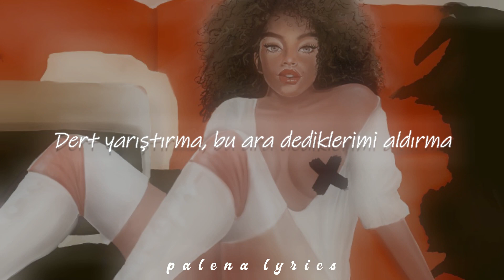Contra - istasyon | Lyrics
-- Sahibi olduğunuz şarkınızın kaldırılmasını istiyorsanız lütfen telif, ihtar atmadan önce benimle iletişime geçin.

➜ Contra'yı takip edin!